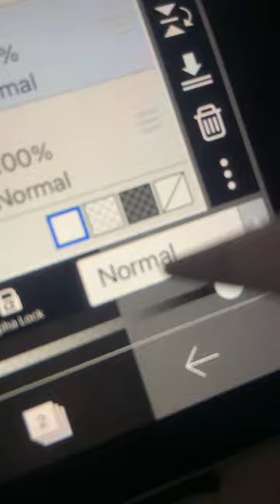ARIANA GRANDE REALLY SUITS PINK HAIR!!! 👍😇